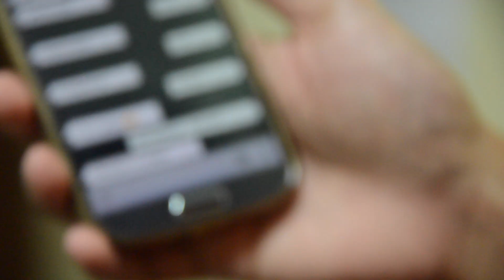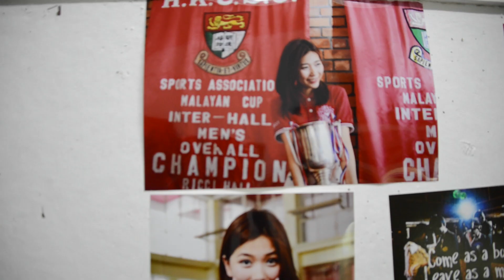HKU Ricci Hall - You'll Never Walk Alone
Ricci Hall HKU
Visit our Facebook page and website to know more about us!